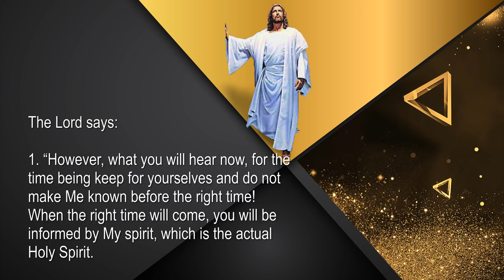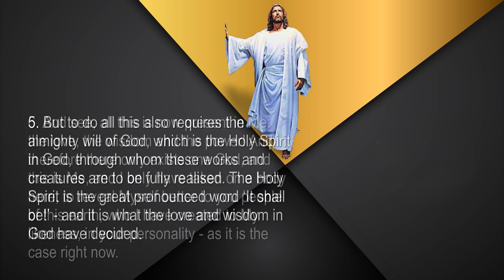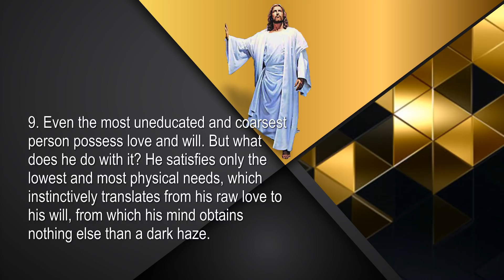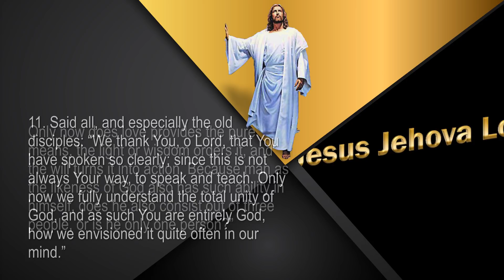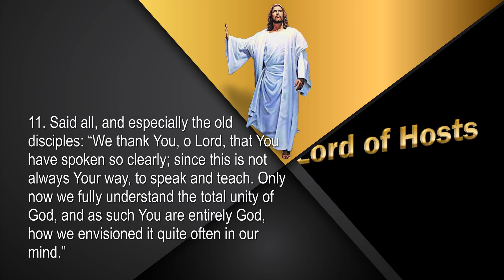The Trinity in God & Man ... Jesus elucidates ❤️ The Great Gospel of John thru Jakob Lorber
The Trinity in God and man.
230,1. (The Lord:) “However, what you will hear now, for the time being keep for yourselves and do not make Me known before the right time! When the right time will come, you will be informed by My spirit, which is the actual Holy Spirit.

230,2. The Father, I as Son and the Holy spirit are distinguishable one and the same from eternity.

230,3. The Father in Me is the everlasting love and as such the primordial reason and the actual primordial substance of all things, which fills the whole of eternity.

230,4. I as the Son am the light and wisdom, which goes forth from the fire of everlasting love. This mighty light is the everlasting most perfect self-consciousness and the brightest self-recognition of God and is the everlasting word in God, through which everything there is, has been created.

230,5. But to do all this also requires the almighty will of God, which is the Holy Spirit in God, through whom these works and creatures are to be fully realised. The Holy Spirit is the great pronounced word ‘It shall be!’ - and it is what the love and wisdom in God have decided.

230,6. And see, all this is now present in Me: the love, the wisdom and the power! And therefore there only exists one God, and this is Me, and I only have taken on a body here, to reveal Myself better to you people of this earth, who I have created to My likeness, in your personality - as it is the case right now.

230,7. That you also have exactly the same trilogy in you as I Myself, will be shown to you in absolute clarity.

230,8. See, every person has love in himself and according to such love also a will; since love in itself is a desire and longing, and in this desire and longing lies the actual will. This is a property of all plants and animals and in a certain way also of all other matter.

230,9. Even the most uneducated and coarsest person possess love and will. But what does he do with it? He satisfies only the lowest and most physical needs, which instinctively translates from his raw love to his will, from which his mind obtains nothing else than a dark haze. Look at the works of such people, if they are not many times worse than those produced by animals, whose love and desire is guided by a higher influence!

230,10. However, it is completely different with the love and its will of those people, whose mind has become a bright light; it penetrates the love, its wisdom and thereby the whole person. Only now does love provides the pure means, the light or wisdom orders it, and the will turns it into action. Because man as the likeness of God also has such ability in himself, does he also consist out of three people, or is he only one person?”

230,11. Said all, and especially the old disciples: “We thank You, o Lord, that You have spoken so clearly; since this is not always Your way, to speak and teach. Only now we fully understand the total unity of God, and as such You are entirely God, how we envisioned it quite often in our mind.”